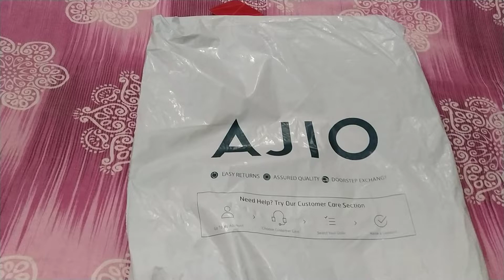Affordable W kurta From AJIO 🤗🤗💕fashion